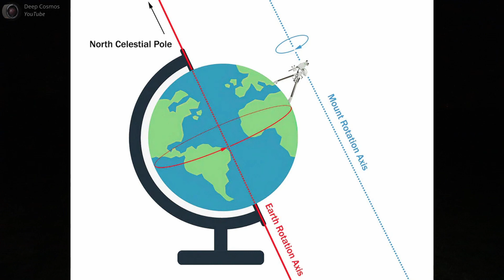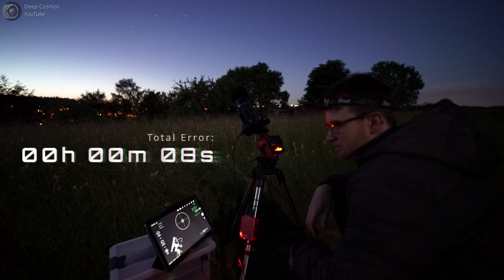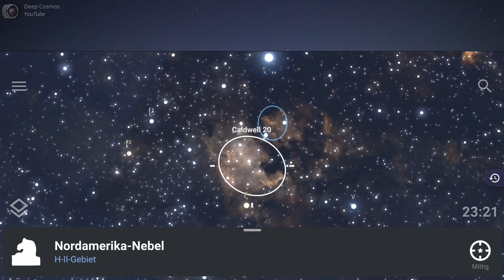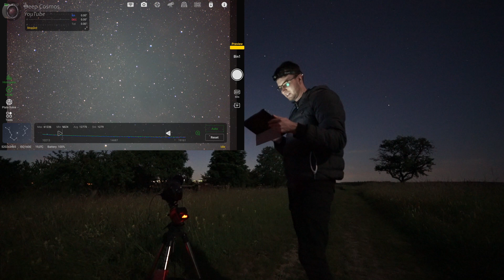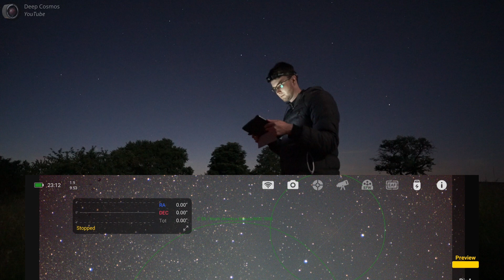Astrofotografie mit einem 75€ Objektiv?! Canon EF 75-300mm f/4-5.6 III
Hey ihr Astro-begeisterten!
Muss Astrofotografie eigentlich teuer sein?
Dieser Frage werde ich heute nachgehen, indem ich den Nordamerikanebel fotografiere. Unzwar mit einem 75€ Objektiv!

Die Ausrüstung die in diesem Video benutzt wurde:
Canon EF 75-300mm f/4-5.6 III (75€ gebraucht)
Canon 600D astromodifiziert (150€ gebraucht)
iOptron SkyGuider Pro (462€)
ASIair Pro (319€ Für dieses Setup nicht notwendig!)
Jackery Battery Explorer 240 (299€ Für dieses Setup nicht notwendig!)

Ich danke all meinen Patrons und YouTube Mitgliedern für ihre Unterstützung! Ohne euch wären Videos wie dieses nicht möglich!
Vielen Dank!